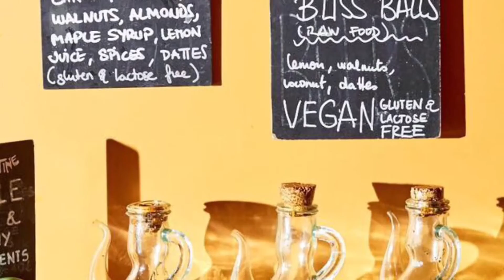BRÜSSEL in 100 Sekunden | the vegan travelers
Von einer sehr europäisch geprägten Stadt in die nächste: Weiter geht’s nach Brüssel, Hauptsitz der Europäischen Union. Mehr erfahrt ihr auf unserem Blog